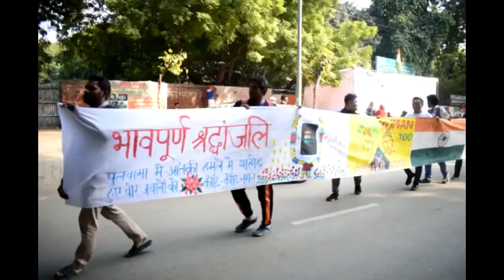Pulwama Attack : Activists paint 50ft Long Banner to support Armed forces